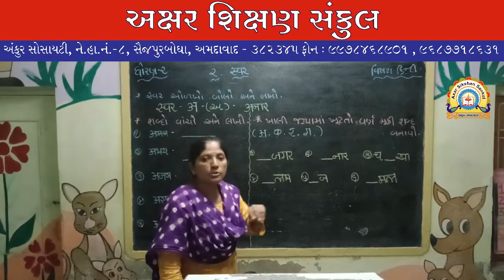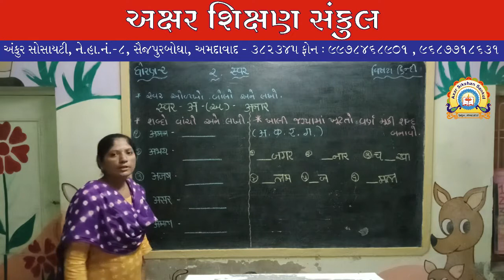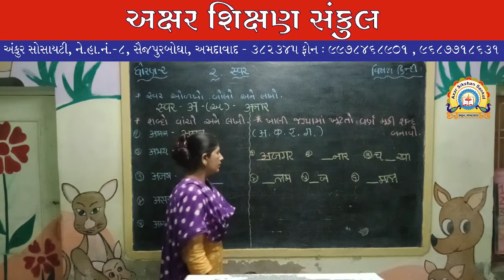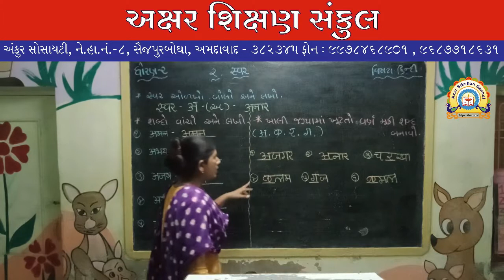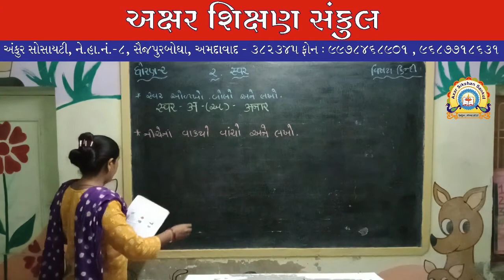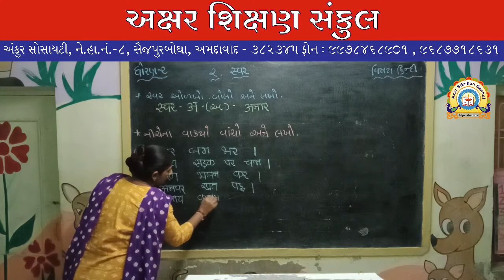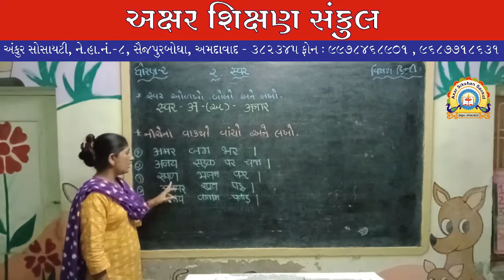ધોરણ - 2 - હીન્દી - પાઠ - 2 - સ્વર अ ની ઓળખ